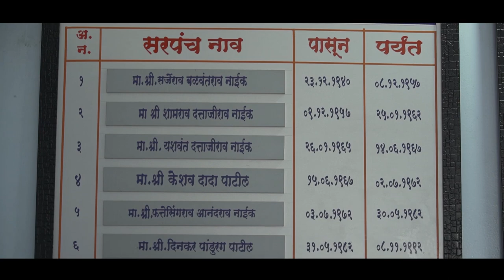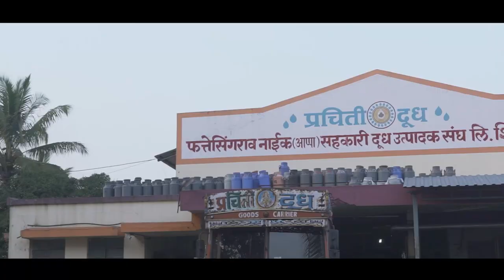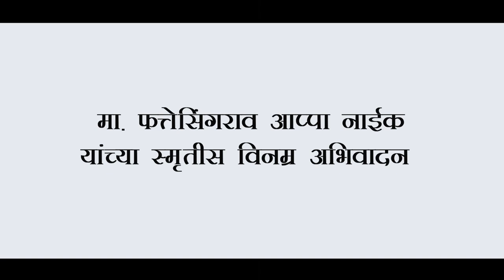Fattesingrao Naik Documentary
Fattesingrao Naik, Shirala Biographic Documentary